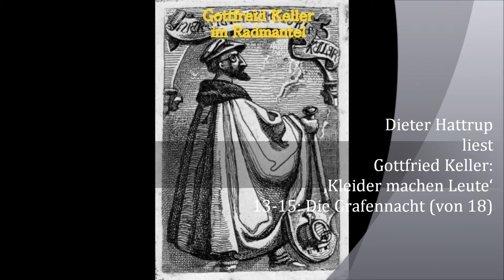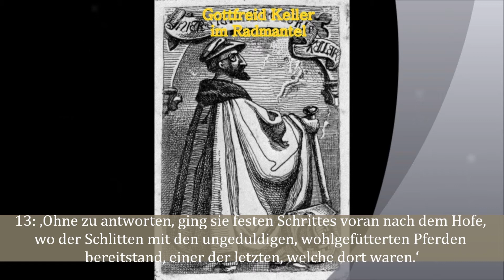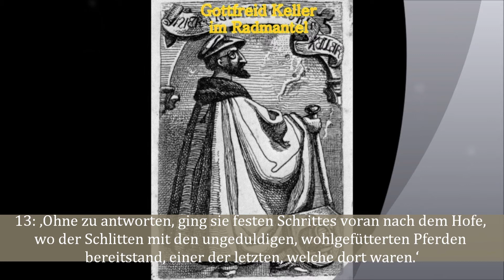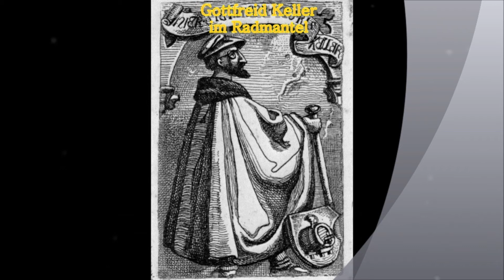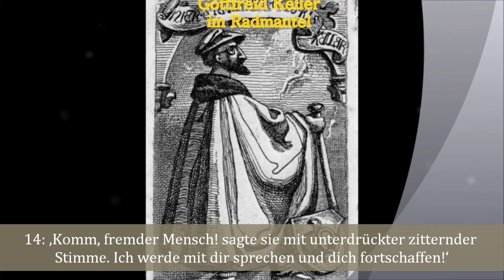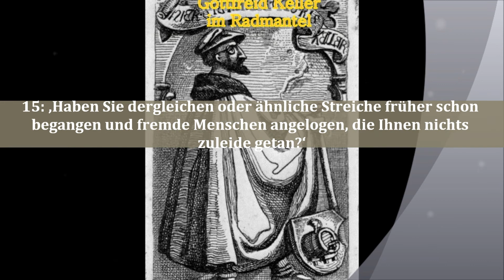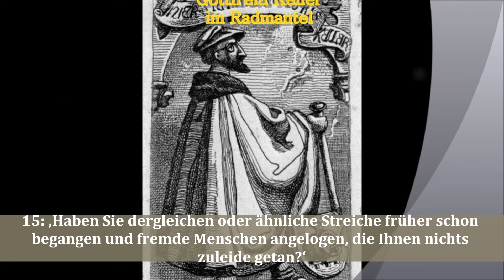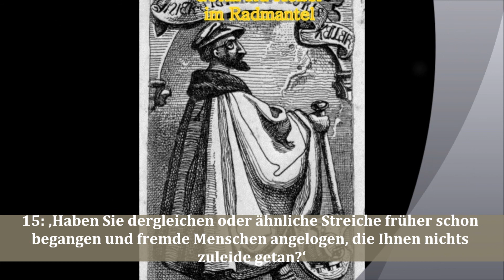Dieter Hattrup liest Gottfried Keller: ‚Kleider machen Leute' 13-15: Die Grafennacht (von 18)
Böhni bemerkt zu spät, wie Nettchen sich den Schlitten ‚Fortuna' greift und das Fahrzeug, sei es durch Zufall, sei es durch Vorsehung, in die richtige Richtung nach Seldwyla lenkt. Mit scharfem Auge schaut sie rechts und links in den Wald hinein. Mit gleicher Schärfe schaut sie in ihre Seele: Was sind wir nur, wenn wir wegen eines Fastnachtspaßes glücklich oder unglücklich werden? Da sieht sie ihren Verlobten lang gestreckt im Schnee liegen, und noch in diesem entarteten Zustand des Körpers gilt der Satz: Kleider machen Leute! Sie weckt ihn auf, und er küßt der Retterin seines Leben, nein, nicht auf den Mund, sondern auf den Saum ihres Mantels: ‚Verzeih mir! Verzeih mir!'
Sie winkt ihm, in die ‚Fortuna' zu steigen. Nachdem sie ihn mit Mütze und Handschuhe versorgt hat, ergreift sie Zügel und Peitsche, und es geht vorwärts zu einem Bauernhof, dessen Bäuerin ihr gut bekannt ist. Es brennt noch Licht, die beiden werden ehrenvoll aufgenommen, und die Aussprache beginnt. Wenzel berichtet von seinem schicksalhafte Gang nach Goldach, der ihn so ungeplant zum Grafen werden ließ; Nettchen muß denn doch das Lachen ein wenig unterdrücken. Und was hätte nach der Hochzeit geschehen sollen? So fragt sie. Seine Antworten werden immer nebliger. ‚O, hätten Sie mich liegen gelassen im kalten Schnee, ich wäre so ruhig eingeschlafen!' Aber so einfach geht es nicht. Nettchen sieht eine Rettungsmöglichkeit, für Wenzel, für sich, ja sogar für ihre geplante Ehe. Nur, der abgedankte Graf muß vorher beichten. Erst das Bekenntnis der Schuld gibt es kein neues Leben. Ob er früher ähnliche Streiche begangen habe? Nein, aber einen Hang, etwas besser gekleidet zu sein, habe er von der Mutter geerbt. Nettchen kommt zum heiklen Punkt. Ob er bei seiner liebenswürdigen Person schon mehrere Liebschaften gehabt habe?
Er berichtet von seiner Kindheit; wie sehr ihn die Mutter geliebt habe, aber das sei die einzige Frau, die ihn je berührt habe. Ausgenommen nur noch ein Mädchen von etwa acht Jahren, ein adliges Kind, das er manchmal zum Unterricht beim Pfarrer gebracht habe. Als dieses Kind von seiner Abreise hörte, hängte es sich ihm inniglich an den Arm, das war die andere Berührung. Seitdem sei ihm das schöne Kind immer im Sinne geblieben, obgleich er nie wieder von ihm gehört habe.